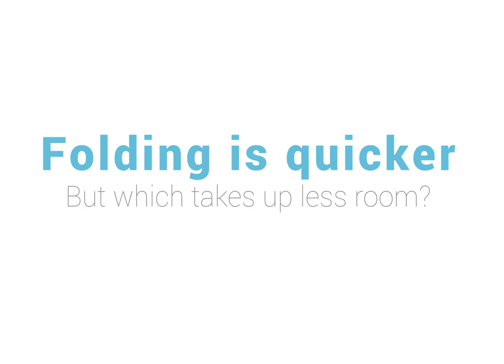Roll Or Fold, which way is best?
That eternal question that has divided families and partnerships since…quite a long time ago, fold or roll, which one is better?

You already probably know which one you prefer, it’s the one you do out of instinct (probably the way your parents used to do it) but should you change your preference?

Should you be a roller or a folder? We’ve done a little experiment to see which one is best for you.